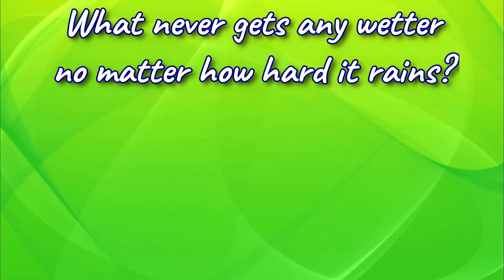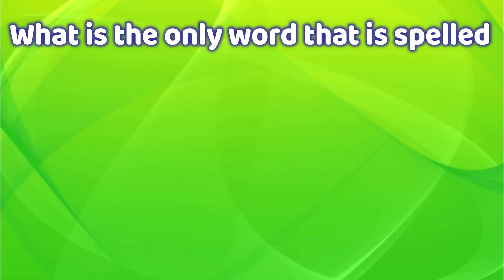On which day of the year do fewest people die - common sense test - tricky questions and answers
Tricky Questions And Answers That Will Beat Your Brains Out !

List of clever, tricky questions will have you and your friends scratching your heads and wondering just how intelligent you are. They are fun to use at a party, with your colleagues at work, or in a classroom. Teachers, camp counselors, and entertainers will love my list of tricky questions. :) :) :)